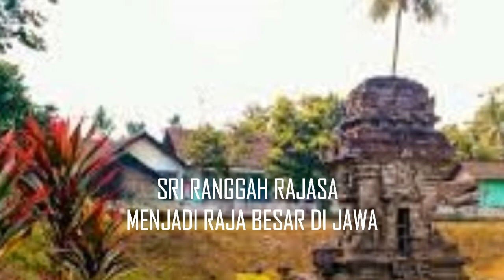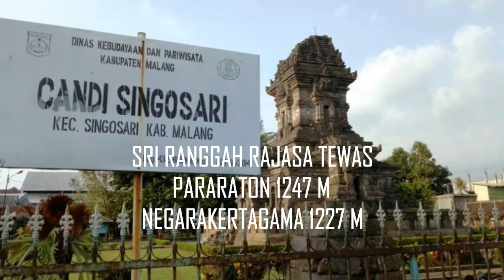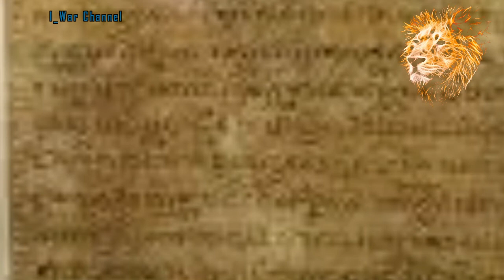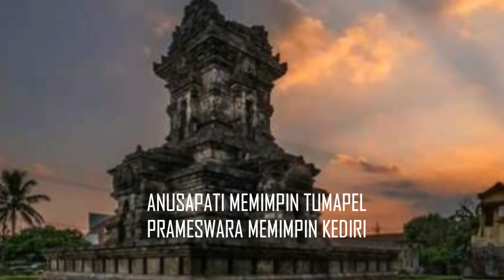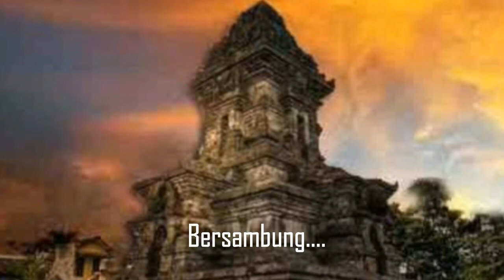KERAJAAN SINGOSARI | RAJA KEDUA SINGOSARI | RAJA ANUSAPATI | PART II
Setelah Sri Ranggah Rajasa Girinathaputra menang melawan Kediri beliau memerintah dengan adil dan bijaksana dengan wilayah yang semakin luas. Beliau mempunyai 9 orang anak.
Anak Kendedes dari Tunggul Ametung tumbuh dewasa dalam perlakuan yang sangat berbeda dengan adik adiknya sehingga dia akhirnya mencaritahu apa yang menyebabkan hal tersebut.
dari ibunya yaitu Ken Dedes dia tahu bahwa Ayah Kandungnya adalah Tunggul Ametung yang dulu menjadi Akuwu di Tumapel yang tewas di tangan Sri Ranggah Rajasa Bapak tirinya.
bagaimana kisahnya? Silakan simak video ini sampai Tuntas. Terima Kasih